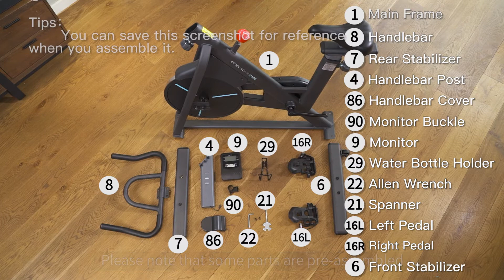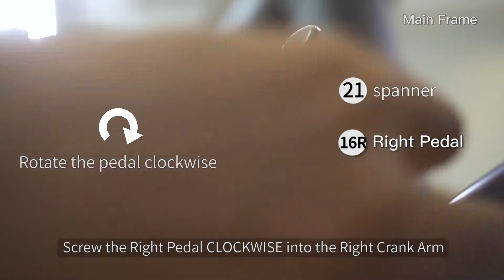OVICX Q100 Exercise Bike Step-By-Step Assembly Tutorial Instructions English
OVICX Q100 Assembly Instructions | OVICX
Welcome to Ovicx Official YouTube Channel. In this video, we will show you how to assemble our Q100 spinning bike from A to Z.
OVICX Q100 is a spinning bike designed to make at-home cardio workout possible. If offers a safe and comfortable way to spin at home.